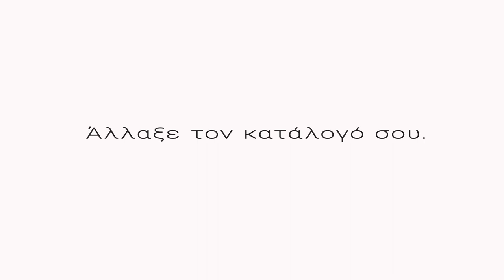Plate tablet menu (trailer 1)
tablet ,menu,digital,Plate.
Παρουσίαση Tablet menu της εταιρίας Plate.Επικοινωνήστε μαζί μας. τηλ.231 111 2700